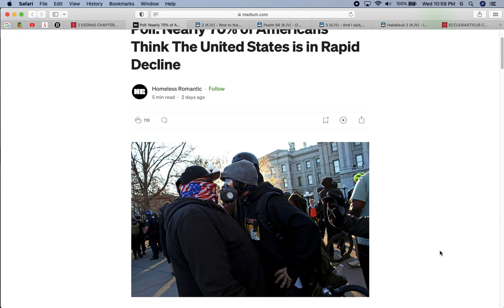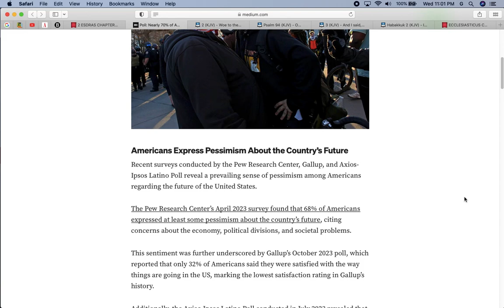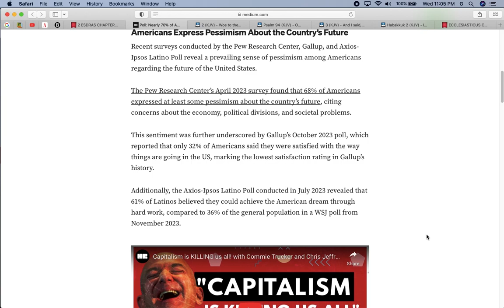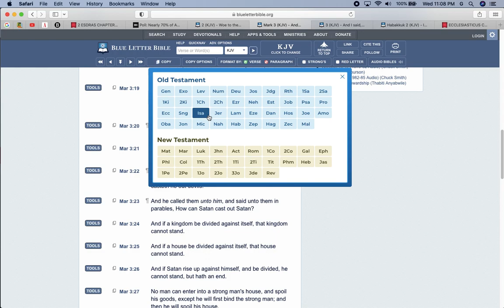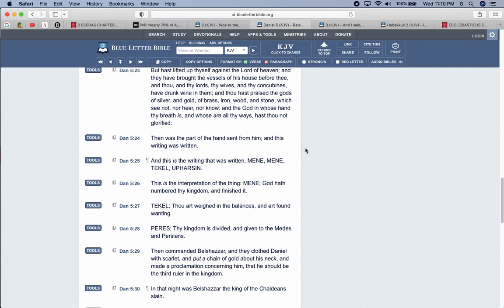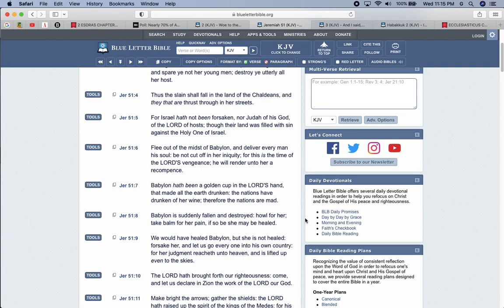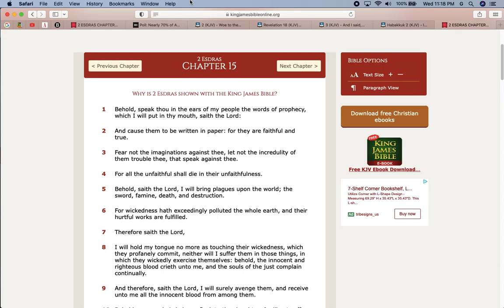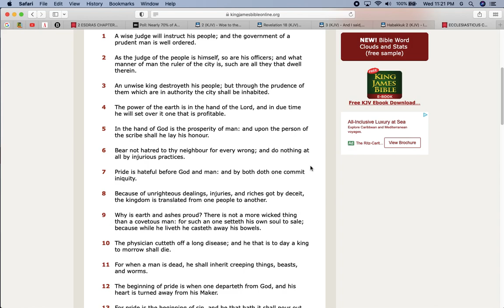The Writings is on the Wall, Everyone See’s the Decline of America!!!